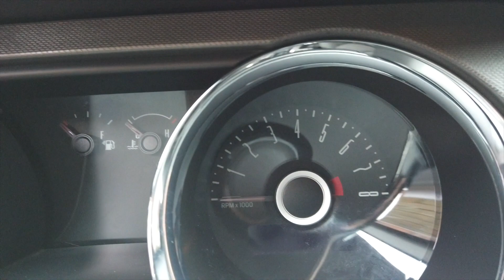2014 Ford Mustang RS V6 Roush Interior Review